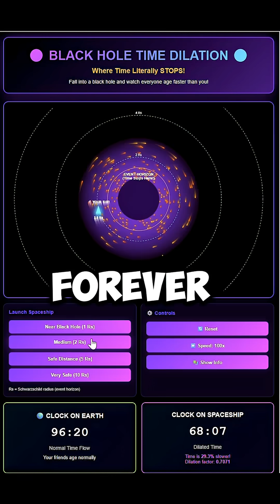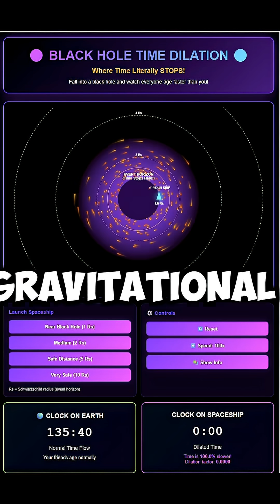DO YOU KNOW WHAT HAPPENS TO TIME NEAR A BLACK HOLE? It slows down. Dramatically.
DO YOU KNOW TIME MOVES SLOWER NEAR MASSIVE OBJECTS?

This is gravitational time dilation - and it's one of the most verified predictions in physics.

Watch what happens when a vessel orbits close to a black hole:
Earth clock: ticking normally
Vessel clock: falling behind

The closer to the event horizon, the more extreme:
- At 12 Rs: barely noticeable
- At 6 Rs: time ~10% slower
- At 3 Rs: time ~40% slower
- At 1.5 Rs: time ~60% slower
- AT event horizon: time stops

This isn't theory:
Measured with atomic clocks on planes
GPS satellites correct for this daily
Gravitational waves confirmed it
 Interstellar got it scientifically right

Einstein predicted this in 1915 with JUST mathematics.

Time is not universal. It's relative to your position in spacetime.

Follow for physics visualizations that change how you see reality